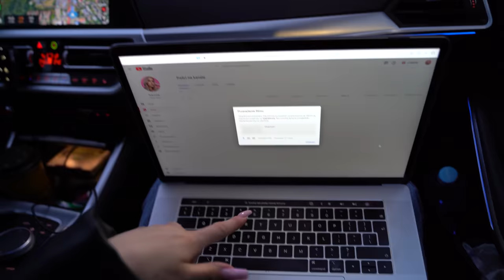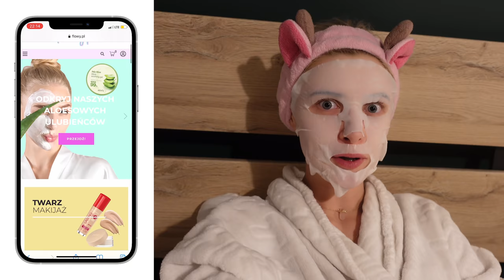Odwiedzam fundacje dla kotów🐈 i Jarmark we Wrocławiu!✨ #2 VLOGMAS 2021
Odwiedzam fundacje dla kotów i Jarmark we Wrocławiu! | VLOGMAS 2021 u Klatex Vlog